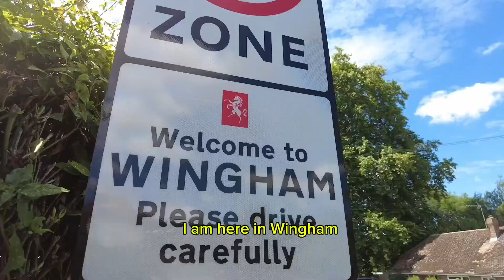Bee Bus Stop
Have you ever seen a Bee Bus Stop ?
They are a great idea & bring many benefits.
And as for getting stung by bees, well it’s no different to walking past someone’s garden.

This one is located here ///jogging.microfilm.serve